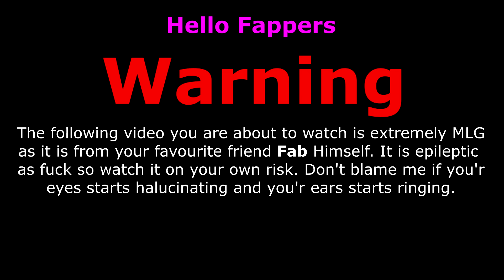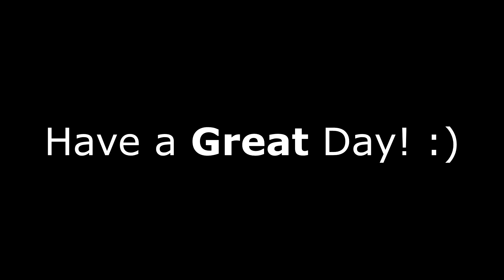AGARIO ULTRA TRICKY BAIT!? // UNCUT MLG AGARIO FAHZ Gameplay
My IN-GAME Name -  ྅Ƒαв Ɠαмєѕ ༂
My IN-GAME Clan Name - ☛ℱΛɮ☣ ĞÃෆẸร☚
☣☣ This video has so many MLG AGARIO moments. You will see Fab Games and Nahz Agar.io UNCUT Duo where we took over the server with amazing TRICKSPLIT TRICKY BAIT?! and you will also see TRIPLE POPSPLIT, TRICKSPLITS, FAKE TRICKSPLITS and much more. So enjoy!

♪ Music Names ♪
0:18-0:43 - Desembra - Get Blazed
0:55-5:17 - JJD - Adventure
5:32-9:49 - Max Pross - Compass
9:50-14:22 - Miza & Arc North - Dark Sky
14:23-15:23 - Miza & Dr. Drake - Oxygen

☣Fab Games - Peace